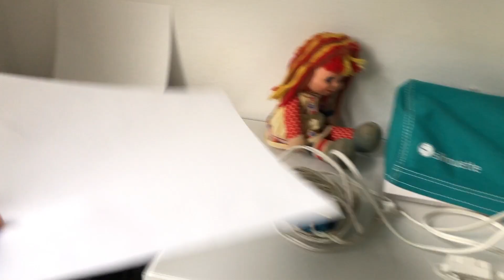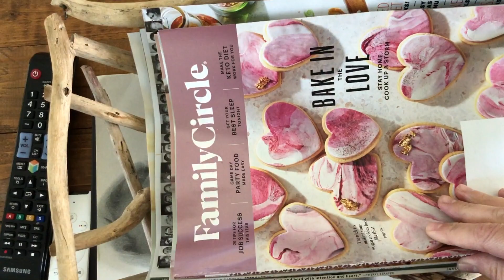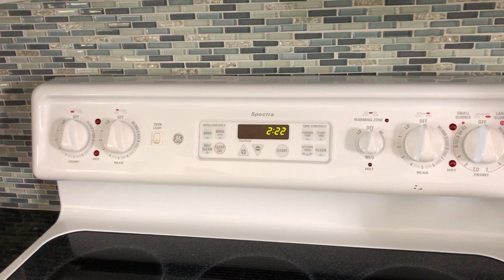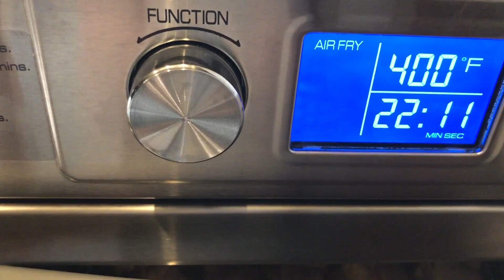Na vida real só tem um ovo!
This video is about Na vida real só tem um ovo!

P.O.Box 863
Nokomis - FL
34274
United States